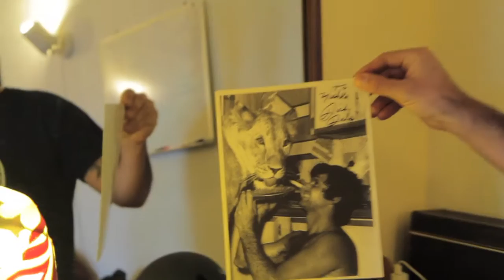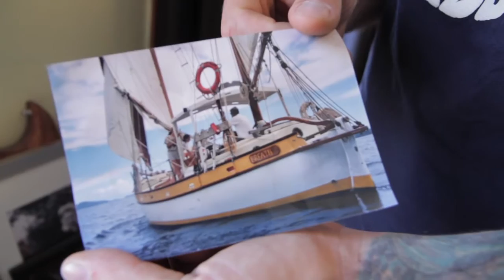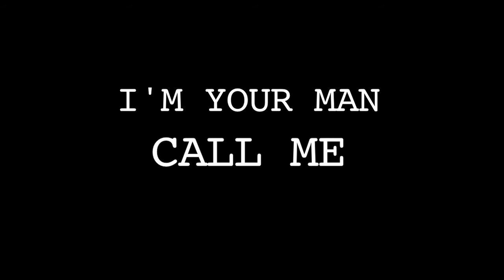Amazon Kindle Singles Author Mishka Shubaly Audition Tape for CBS Three Reality Show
This is a video my pal Damien Paris and I threw together to audition for CBS reality dating show "3." To our shared surprise, it got me on the show. Read about it in "Bachelor Number One," a new Kindle Single on Amazon.com